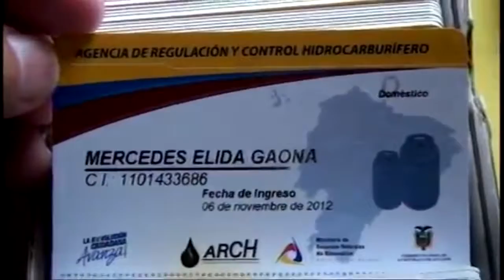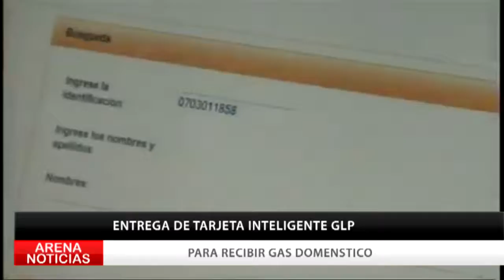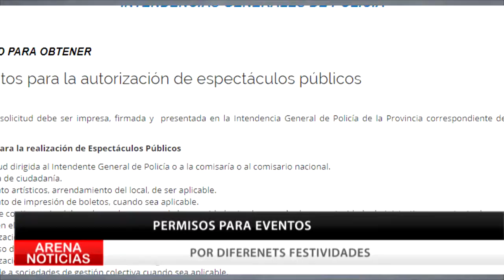ORLANDO EPINOZA DIALOGA VARIOS TEMAS DE INTERES